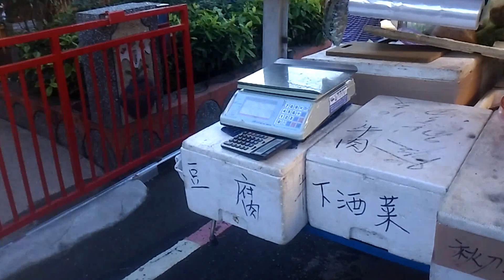禮納里瑪家部落菜車